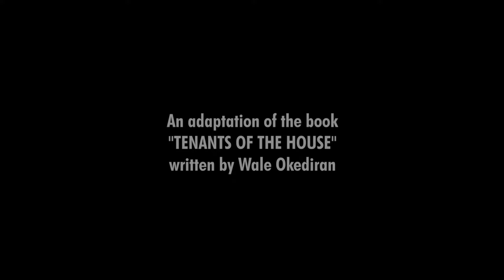Tenant of the House movie